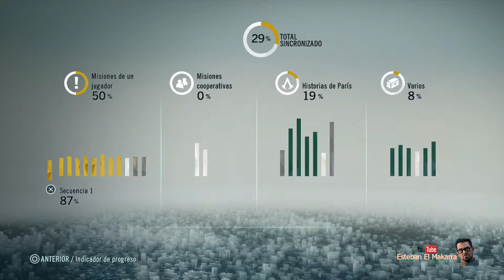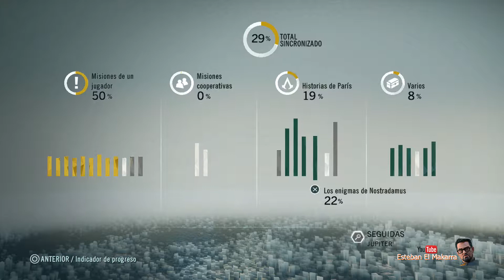Assassin's Creed Unity 54 Enigmas de Nostradamus Aries